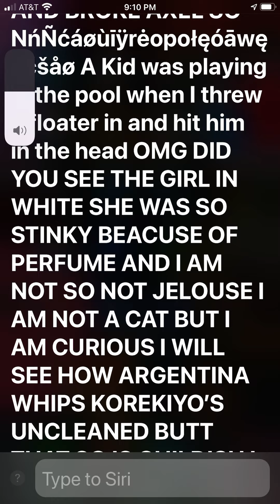Siri has a tantrum